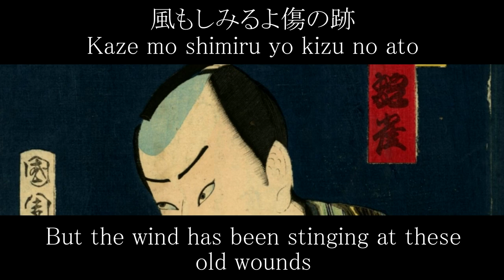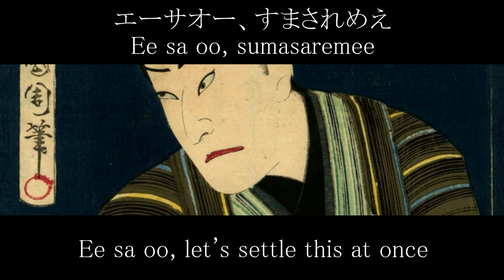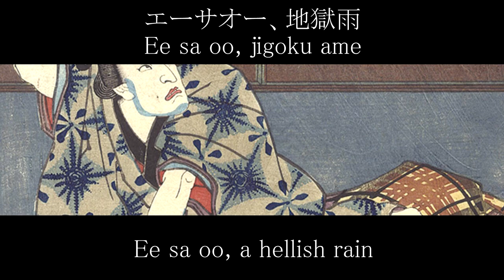お富さん - Otomi-san - English Translation | Sung by Hachirou Kasuga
By Tadashi Yamazaki 山崎正
Sung by Hachirou Kasuga 春日八郎
"Madam Lady of Riches"

And here's Otomi-san! An iconic song from the 50s. This was a really neat translation to complete, as it's full of deeper meanings connected to its source material. I still intend on translating Oppekepe-bushi sometime soon, but this song gripped my attention for a while and I couldn't neglect it.

As for any of my other types of content, I've completed a revised version of my conlang from ages ago. It's gone through numerous iterations and I'd like to both share with you guys the process of creating the language and the language itself once I have the time.

Translator Notes---

Note 1: Ada na sugata as 仇な姿 can mean "the figure of one who was resented", but as spoken can also mean 婀娜な姿 "a seductive figure". Gen'yadana was a neighborhood in the historic city of Edo.

Note 2: 1 bu is equal to a quarter of 1 ryo. A ryo is defined as four koku of rice (600 kilos), and was standardized in the Aizuchi-Momoyama period as 4.4 monme, or 16.5 grams, of gold. In short, Yosaburo (Kirare no Yosa) is referring to about $250 or about ¥37,000 of gold.

I've seen people translate the line "Kore de ichi-bu ja, O-tomi-san" as "I'll be needing 1 bu", but nothing here seems to demonstrate he's begging for money? Maybe he's doing it as a joke, because here he's meeting a long lost lover. But it seemed more likely to me that he was offering 1 bu to her. Similarly, I've seen "Sumasareme" translated as "Do as I say", but "sumasa" is in the passive voice, in the polite tone, and refers to doing something suddenly. Appending "reru" to the end suggests possibility. This doesn't scream to me as a man demanding something be done. Instead, it suggests getting something that ought to be done, done. I wanted to leave the nuance in the meaning in my translation.

Note 3: At this stage of the song, Yosaburo is trying to convince Otomi-san to come along with her. This line is the spottiest in the translation, but if we put it into context, it just might make a little sense. Yosaburo had at one point been slashed to near bits by the Yakuza, and Otomi-san managed to escape. They meet again, this time as Yosaburo is intending on burglarizing the home of a wealthy Yakuza member. If Yosaburo leaves with Otomi-san here, he risks dying for good this time, so he's waxing poetically about this long rekindled love being potentially torn away from him with his life. Very beautiful verse.